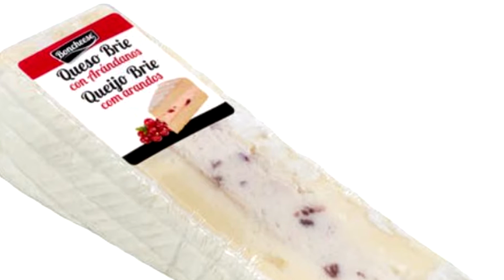🔴ÁRBOL de Hojaldre relleno de QUESO BRIE 🎄Aperitivo salado de NAVIDAD 2021 con pocos ingredientes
Sorprende a todos con este aperitivo de hojaldre relleno de queso Brie, se trata de un árbol de Navidad con corazón de queso donde todos querrán mojar sus ramas 😋Con pocos ingredientes tendrás preparada esta delicia!

Muchísimas gracias por tu visita, ya sabes, nos vemos la próxima semana!